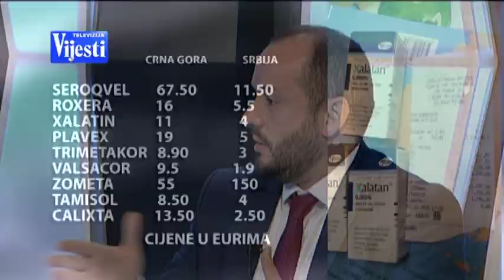REFLEKTOR TV VIJESTI(gosti: Čizmović, Antović, Čirgić) 10.12.2019.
REFLEKTOR (gosti: Čizmović, Antović, Čirgić) - TV VIJESTI 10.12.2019.